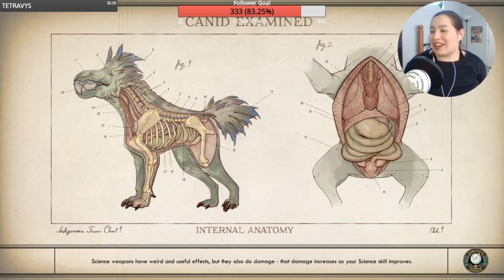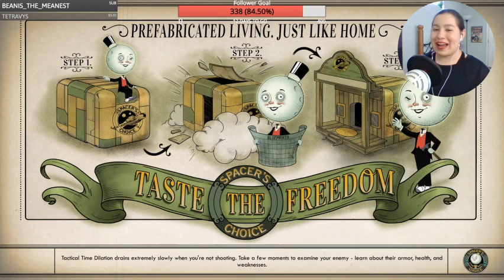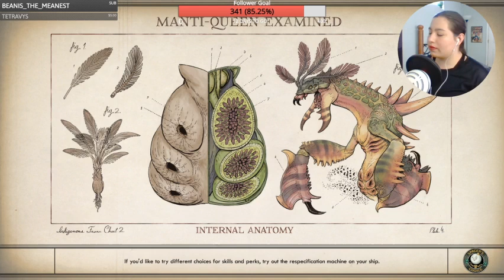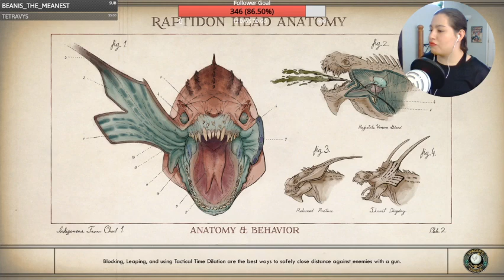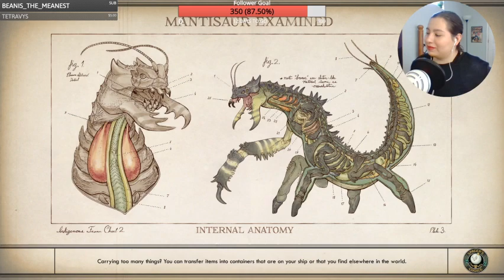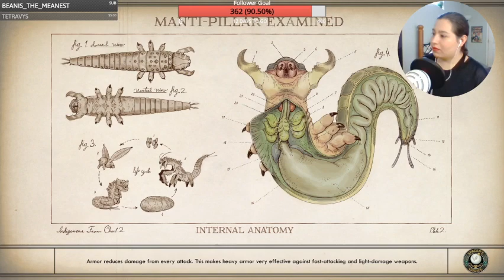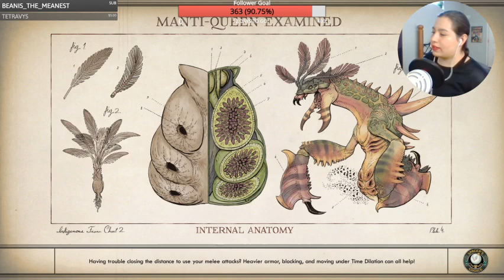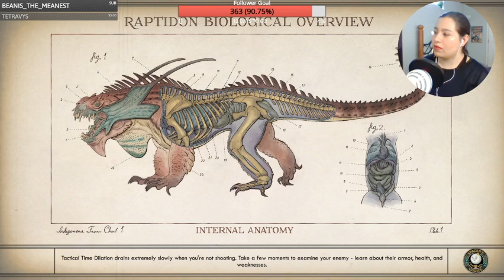the outer worlds #2 - stream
uwu